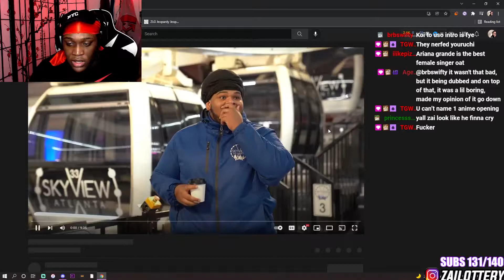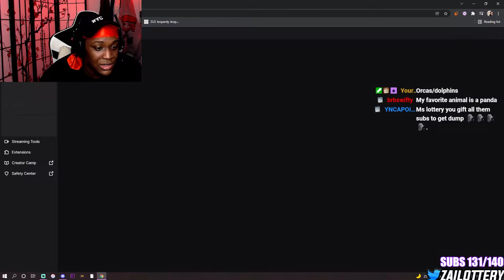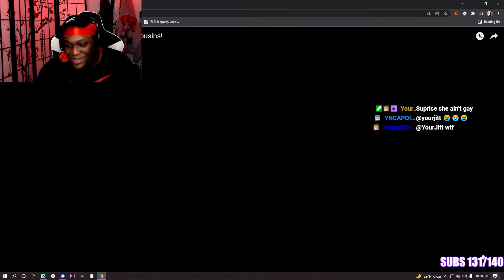Kai Cenat's Cinderella Story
FOLLOW MY